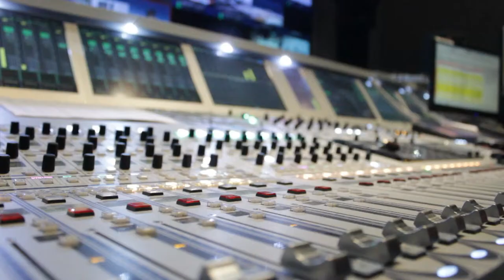Dschermedia: Interview with Claus Kleber (Trailer)